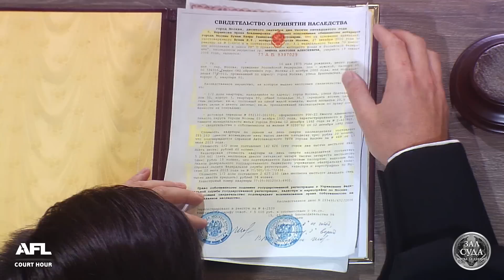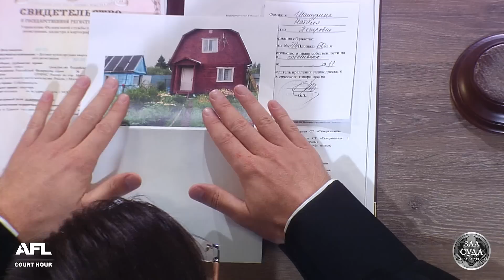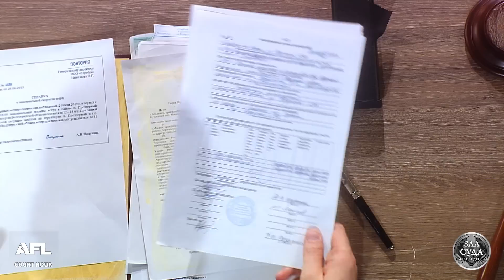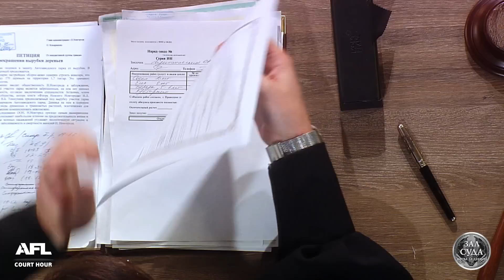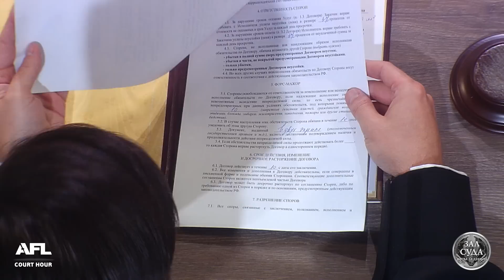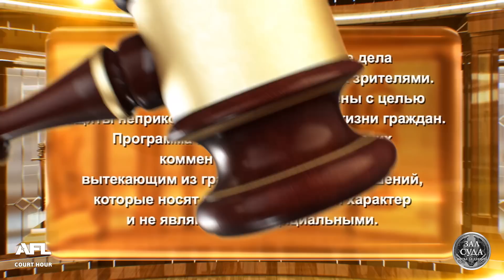Запущенный участок заняли - Битва за деньги с Дмитрием Агрисом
Смотрите сегодня: 1. Запущенный участок заняли 2. Дерево упало на автомобиль 3. Выгнали с объекта

00:00 - интро
00:15 - Анонс
01:39 - Дело 1. Мужчина, не занимавшийся долгое время своим земельным участком, считает, что его участок незаконно захватили
12:29 - Решение суда 1о дела
16:05 - Дело 2. Мужчина требует возмещения материального ущерба, вызванного падением дерева на его автомобиль. Начальник юридической службы ЖУ утверждает, что жильцы дома возражали против санитарной вырубки деревьев
22:38 - Решение суда 2о дела
24:49 - Дело 3. Женщина-маляр требует, чтобы другая малярша заплатила за работу, выполненную по договору; жена заказчика по ремонту дома выгнала обеих малярш.
35:02 - Решение суда 3о дела

АФЛ Продакшнс представляет - «Зал суда. Битва за деньги» БитваЗаДеньги.